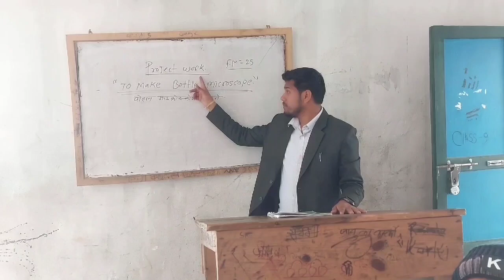Bottle Microscope using plastic bottle and laser light || Project work.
आदरणीय सम्पुर्ण हजुरहरुमा मेरो हार्दिक नमन छ 🙏
तपाइलाइ यहाँ मेरो youtbe channel मा हार्दिक स्वागत गर्द छु।❤️

यहाँ हरुको महत्त्वपूर्ण सल्लाह सुझाबको अपेक्षा राखेको छु।
तपाईंहरु लाइ लागेको प्रतिक्रिया comment box मा राखिदिनु हुन बिश्वासका साथ अनुरोध गर्दछ ।

हजुर हरुको प्यारो माया र साथ पाई राखेमा म अझै अरु थुप्रै बिभिन्न विषयहरुमा तपाइलाइ मन पर्ने कुराहरु समेटेर हजुरहरुको माझमा आउने छु ।

माया गरि रहनुहोला 🙏
तपाइलाइ तपाइको खुसी , सफलता मिलोस मेरो सुभकामना ।❤️

यो channel बाट सम्प्रेषण भएका कुनै पनि video copy , download गरि अन्य कुनै channel मा upload भएको पाइएमा प्रचलित कानुन बमोजिम कडा भन्दा कडा कारबाही गरिने छ ।